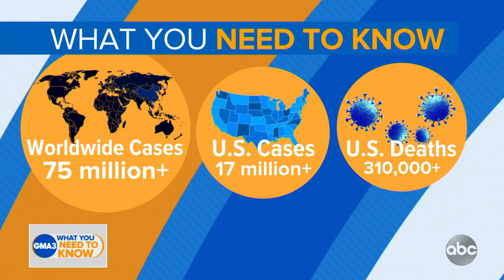Difference between Moderna and Pfizer COVID-19 vaccines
Dr. Jen Ashton has what you need to know about the two vaccines.